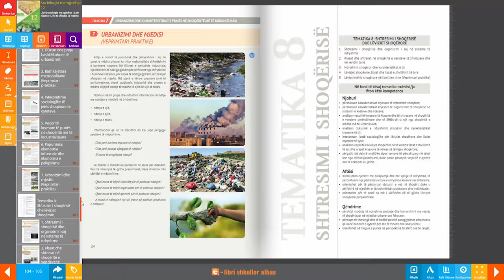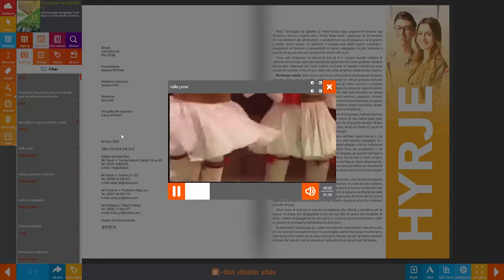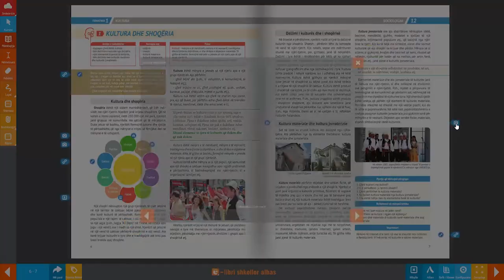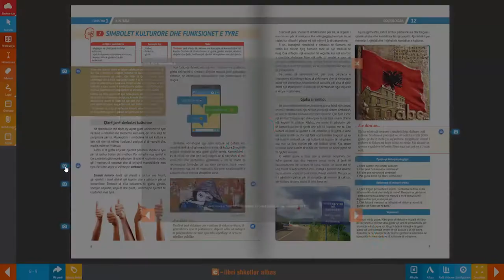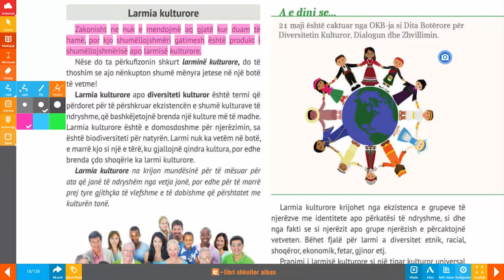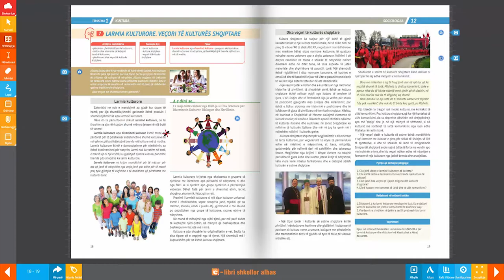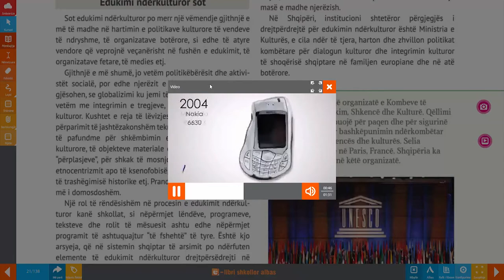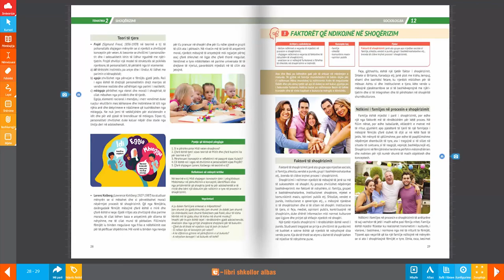Libri digjital - Sociologjia me zgjedhje 12